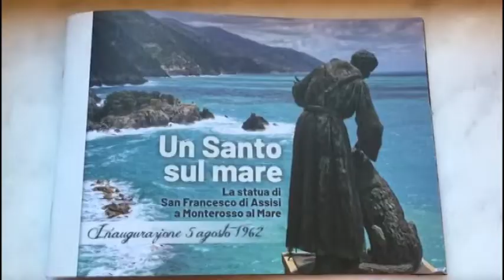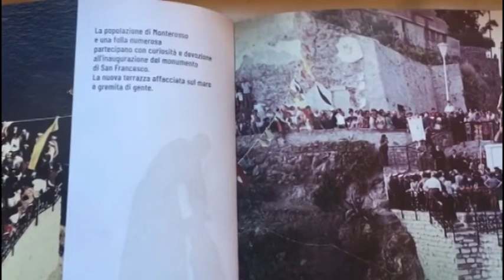A Monterosso la mostra sulla statua di San Francesco 10082019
È stata inaugurata oggi pomeriggio all’oratorio mortis et orationis a monterosso al mare la mostra “un santo sul mare”
Il percorso espositivo ripercorre e racconta la realizzazione della scultura di San Francesco d’Assisi ad opera dello scultore Silvio Monfrini a cinquant’anni dalla morte dell’artista